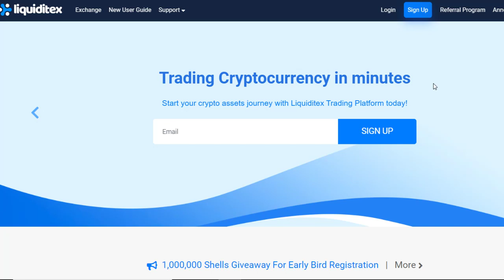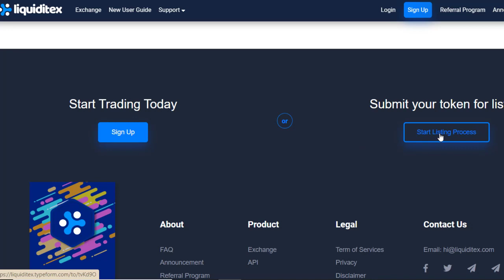Liquiditex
ETH wallet: 0x88Fd3F96A09b8c9FA00Ab4A218808cD10b3317b5